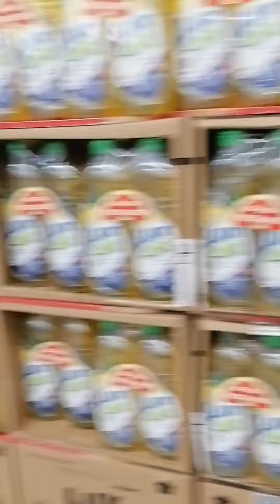Window shopping in IBN Batuta Mall